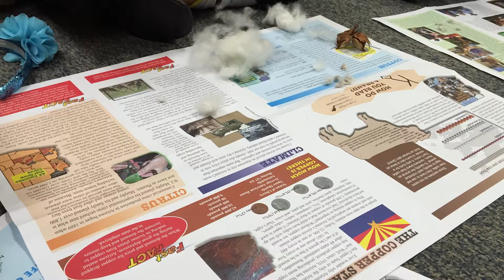Farm Bureau Membership Dollars Protect You and Arizona Agriculture!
Arizona Farm Bureau membership dollars benefit You and Arizona Agriculture ... even if you'er not an Arizona Farm Bureau member. Join the Farm Bureau family and ensure agriculture stays in our beautiful state.